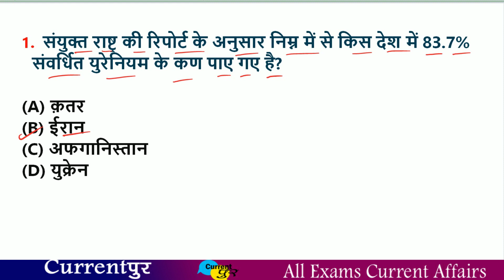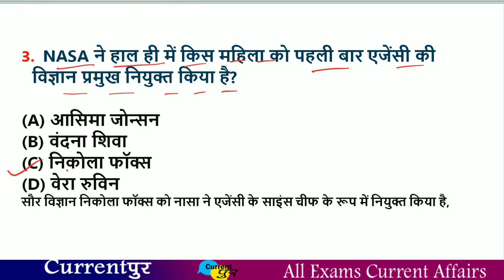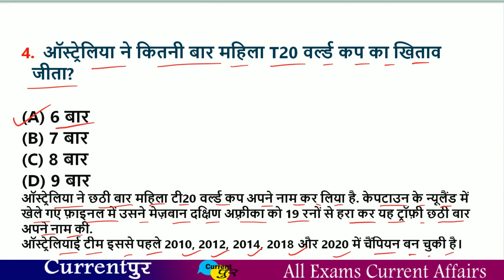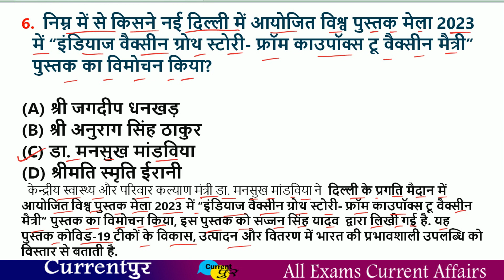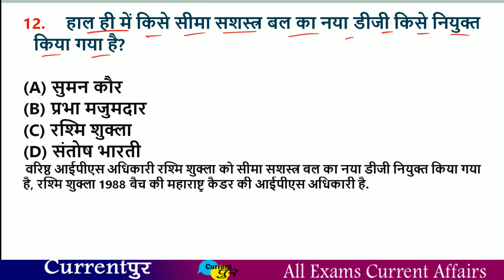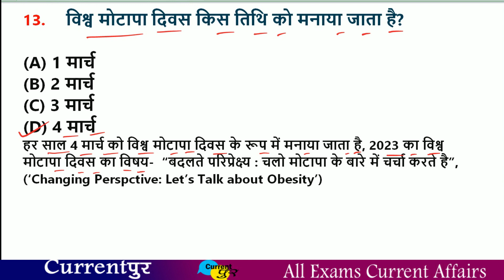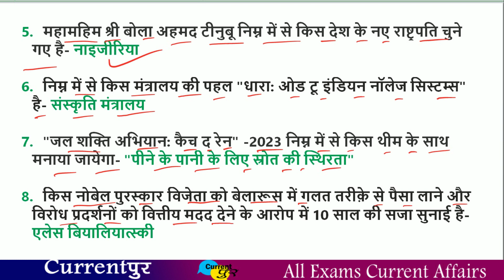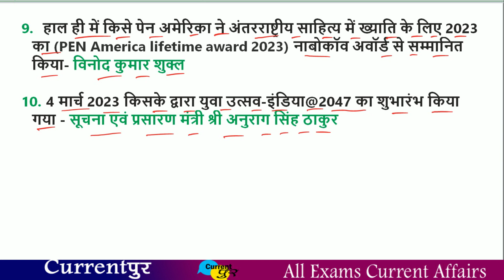March 2023 Current Affairs Important Questions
5 March 2023 Current Affairs Important Questions | PCS Current Affairs 2023 | 2023 Current Affairs

Current Pur | Current Affairs 2023 for All Competitive Exam like as UPSC,IAS,BPSC,MPPCS,UPPCS,JPSC,STATE PCS,SSC,BANKING,RAILWAYS,STET,CTET, and other Exams
  यहाँ से आप डेली कर्रेंट अफेयर्स के साथ साथ कोई भी प्रतियोगिता परीक्षा के कर्रेंट अफेयर्स  देख सकते है, साथ ही आगामी होने वाला परीक्षा का FULL Current Affairs Revision भी मिलेगा जो आपके Exam के लिए उपयोगी होगा.

आज के महत्वपूर्ण टॉपिक में 5 March 2023 Most Important Current Affairs News

CURRENTPUR (करेंटपुर) YOUTUBE सभी प्रतियोगिता परीक्षा के लिए उपयोगी
RJPCS Current Affairs 2023
CTET Current Affairs 2023
NDA Current Affairs 2023
STATE POLICE Current Affairs 2023